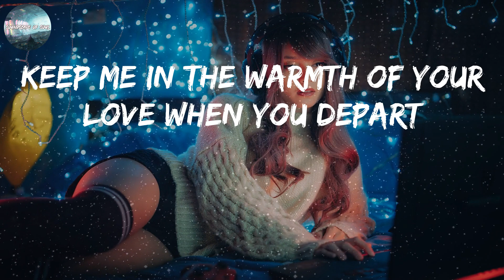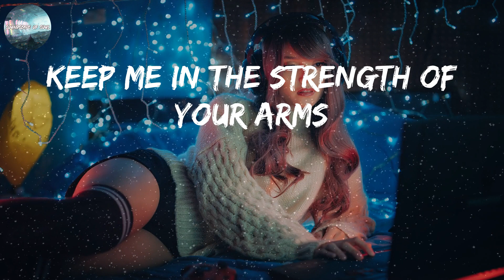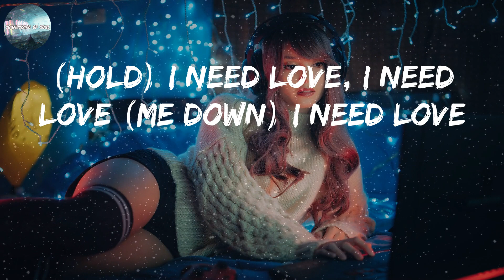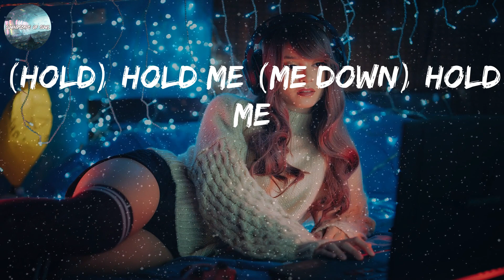Rihanna - Lift Me Up (Lyrics)